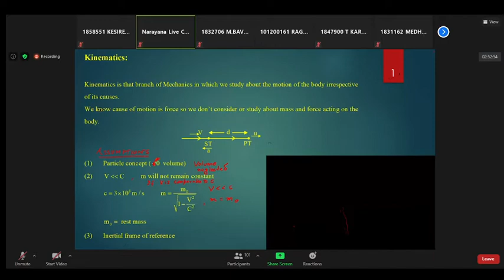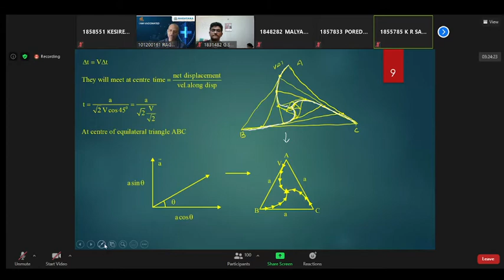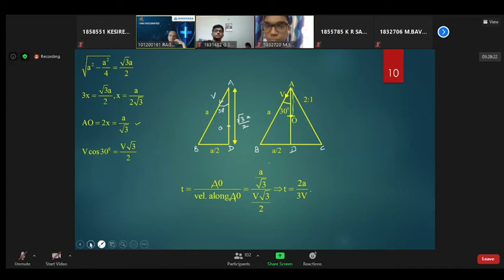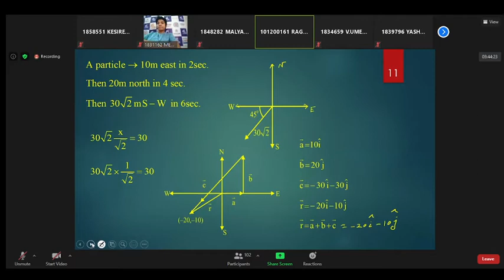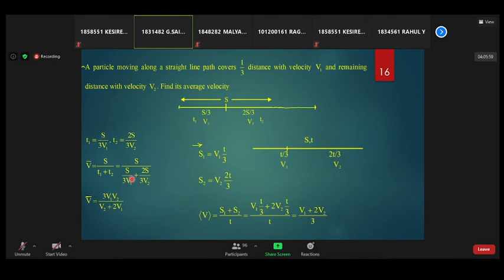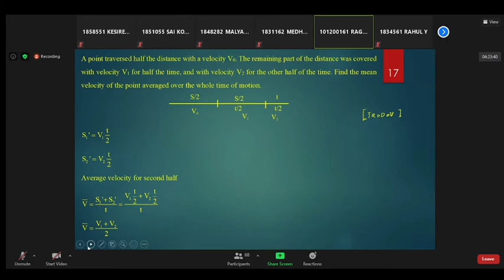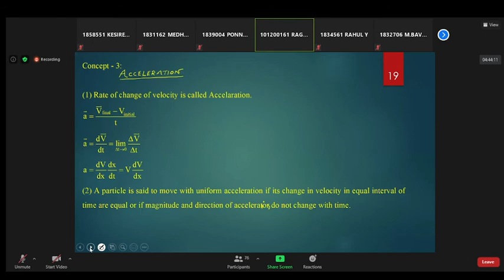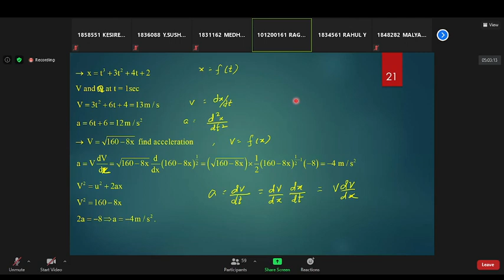Kinematics|| Physics|| Date: 23/06/2021|| part-3